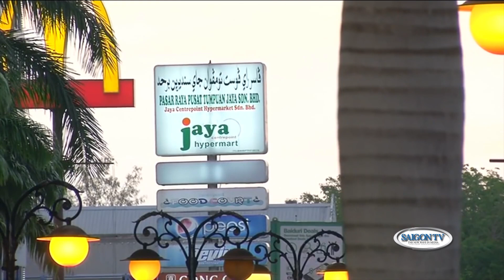Tin Sáng 5/17/23 | Thời Sự Á Châu 📺 Dấu hiệu Nga-Iran mở rộng hợp tác quốc phòng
SAIGON TV📺